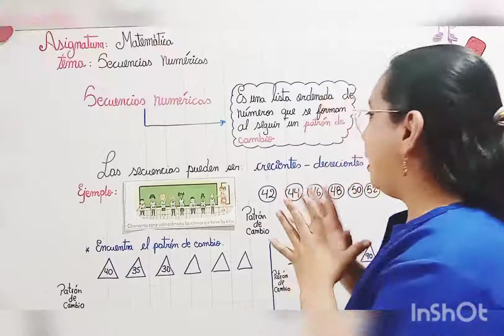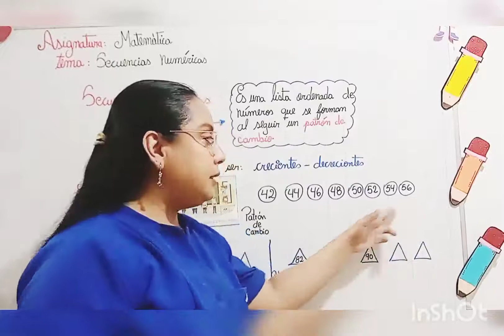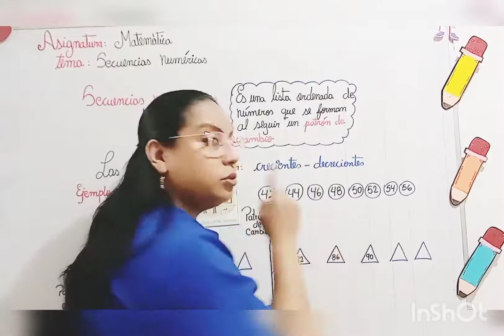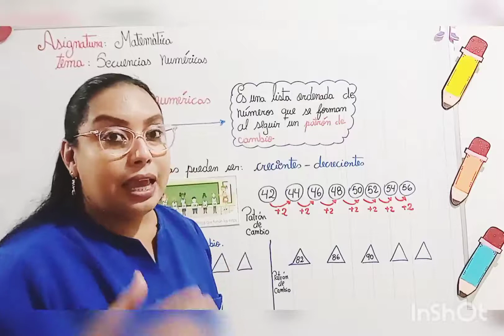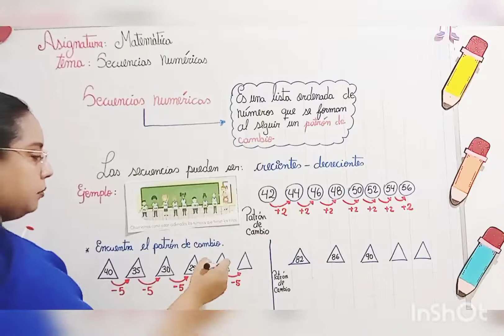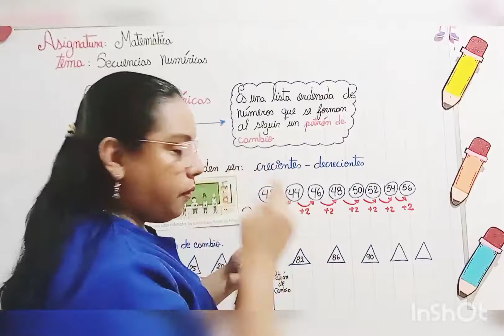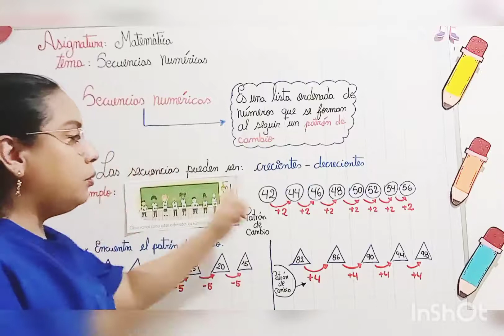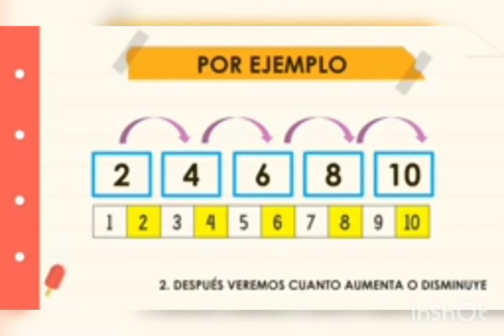Secuencia de números ☺️